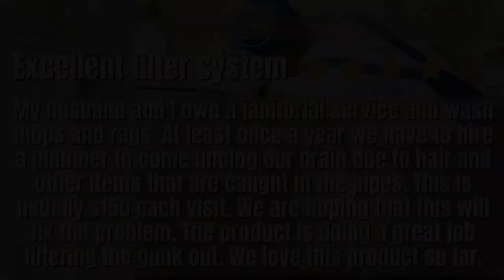Filtrol Customer Reviews Part 2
If you've been on the fence about buying a Filtrol, check out what these Filtrol customers have to say. Do you own Filtrol and love it, we would love to hear from you!